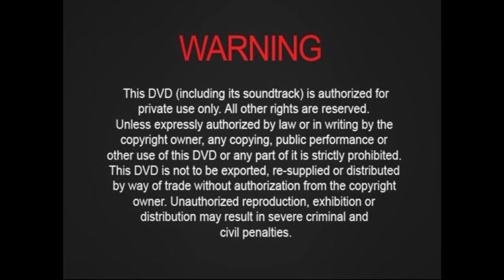Inicio DVD Peligrosa Obsesión 2005 (Argentina)